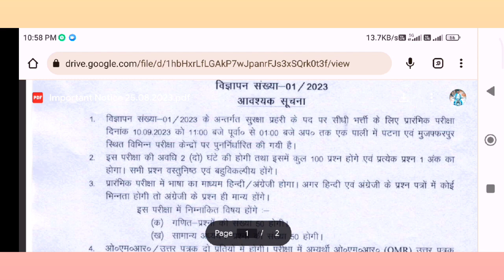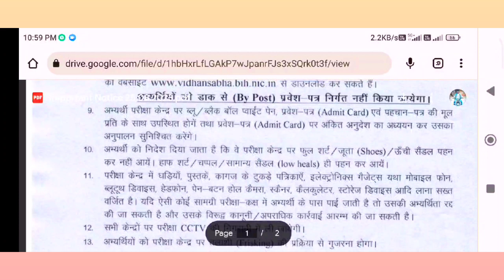Bihar Vidhan Sabha Security Guard New Update | Bihar Vidhan Sabha Security Guard Admit Card 2023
उम्मीद करता हूं कि वीडियो आपको पसंद आया होगा । दोस्तों
अगर आप Bank Railway Ssc या अन्य किसी State gov.
Exam की तैयारी कर रहे है तो आप मेरे चैनल को जरूर से

                 Job Verify 👍

ऐसी ही JOB से जुड़ी Latest Update के लिए अभी

bihar vidhan sabha security guard admit card 2023
bihar vidhan sabha security guard admit card kaise nikale
bihar vidhan sabha security guard admit card
bihar vidhan sabha security guard admit card download 2023
bihar vidhan sabha security guard admit card download
bihar vidhan sabha security guard admit card kab aayega
bihar vidhan sabha security guard admit card kaise download karen
bihar vidhan sabha security
guard admit card download kaise kare
bihar vidhan sabha security guard admit card 2023 kaise download kare
bihar vidhan sabha security guard exam kab tak hoga
bihar vidhan sabha security guard exam postponed

Follow Video By ✴️Nitesh Singh Yadav

 Me My Social Account ❓🙏